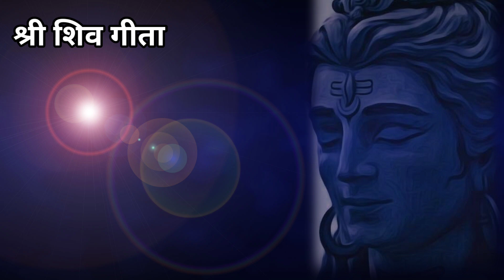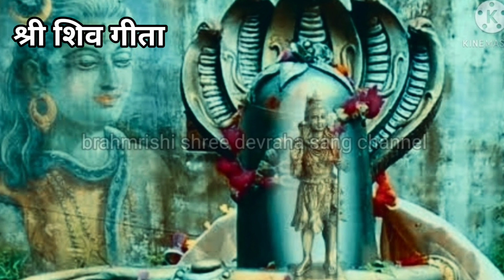सावन मास सुनने मात्र से मिले भोले बाबा की कृपा, श्री शिव गीता ( अध्याय 15) / shri shiv geeta